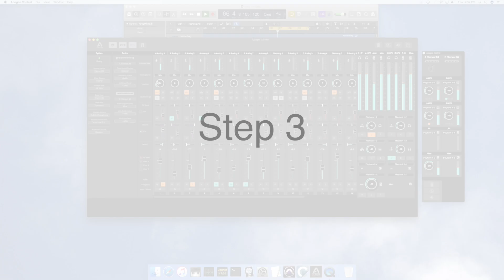How To Set Up Multiple Apogee Elements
This is a quick How-To video on setting up multiple Elements!

Step 1
Before connecting Thunderbolt, connect Optical Out of 1st Element to Optical In of 2nd Element. Now, do the reverse… Optical Out of 2nd Element to Optical In of 1st Element.

Step 2
Connect Thunderbolt cable from the Element you will monitor audio from to Mac.

Connect Thunderbolt cable from the 2nd Element to Mac.

Wait for units to sync…

Step 3
Use Apogee Control app on Mac or iOS for Control and Routing options.

Optional Apogee Control hardware remote can be used for additional control. Connect the remote to your computer via the USB cable.